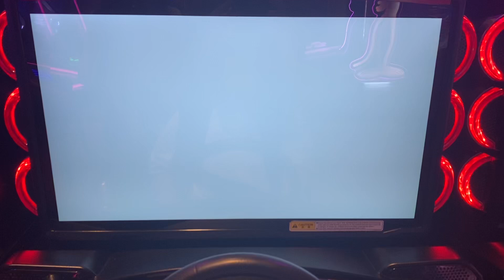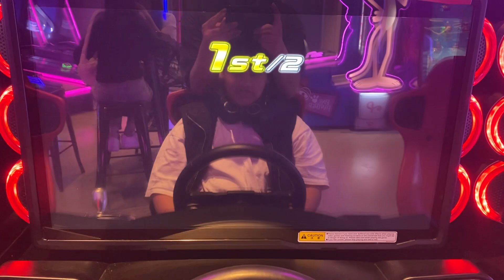WMMT6RR Lower Hutt Queensgate Hakone